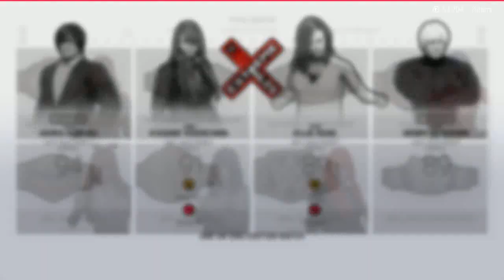Kasumi Yoshizawa vs Ellie Rose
WWA Champion on the line